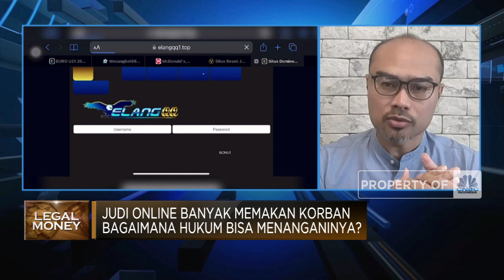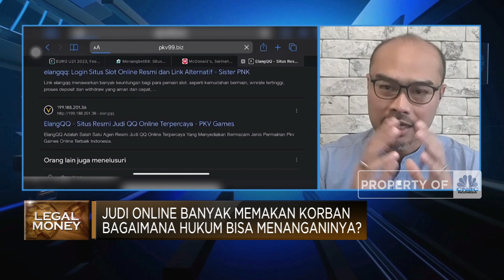Judi Online Kian Meresahkan, Hukum Bisa Sanksi Berat Pelaku?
Pemerintah Indonesia terus berupaya untuk memberantas Judi Online yang masih saja marak dan telah memakan banyak korban. Baru-baru ini Menkominfo, Budi Arie Setiadi menargetkan pemutusan akses dan men-tekadown situs dan aplikasi judi online dalam sepekan.

Lalu seperti apa hukum bisa menangani kasus judi online? Selengkapnya simak dialog Shinta Zahara dengan Partner Assegaf Hamzah and Partners Law Firm, Ari Juliano Gema dalam Power Lunch, CNBC Indonesia (Kamis, 14/09/2023)